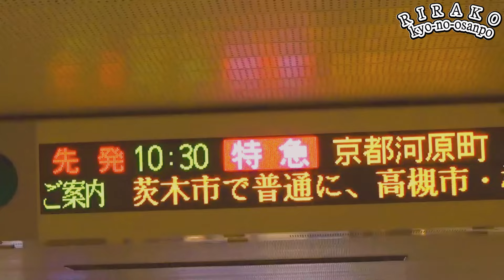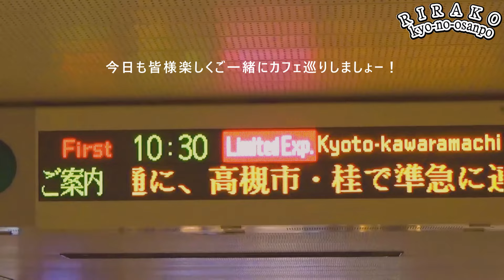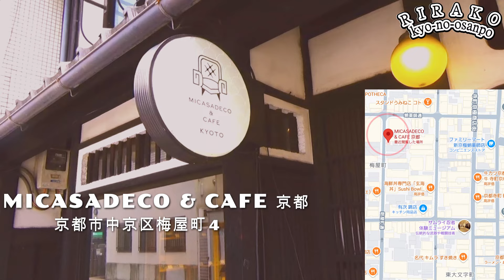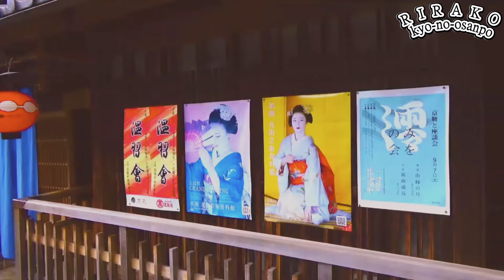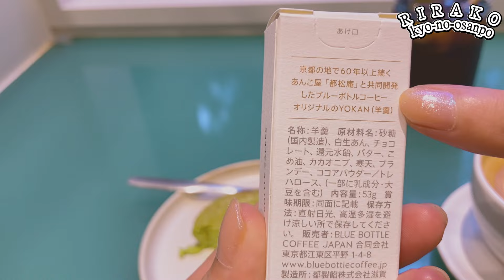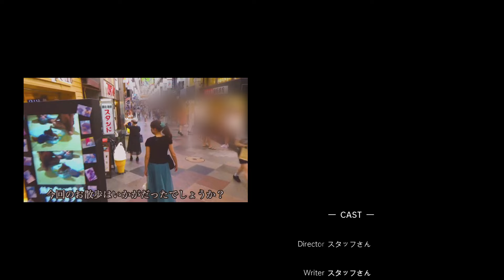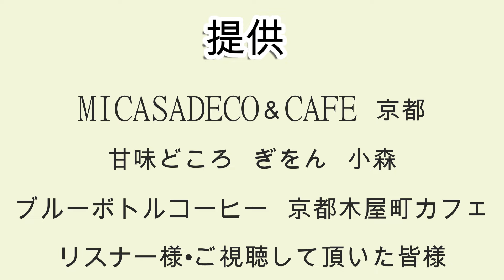【京都CafeVlog】日帰り京都！2024大人気行列ができる話題カフェ巡り3選！Netflix「舞妓さんちのまかないさん」に登場する京町家カフェ/行列が絶えない有名祇園白川甘味処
第84話
京都のおしゃれなカフェを巡ってきました(Part -3)

①ミカサデコ&カフェ京都
　📌 京都府京都市中京区梅屋町480
　阪急河原町駅　11番出口より徒歩5分
②ぎをん小森
　📌 京都府京都市東山区新橋通大和大路東入元吉町61
　京阪本線「祇園四条」駅(９番出口)から徒歩4分
③ブルーボトルコーヒー京都木屋町カフェ
　📌 京都市中京区蛸薬師通河原町東入備前島町 310-2
立誠ガーデン ヒューリック京都 1F

撮影機材
Sony HANDYCAM
　　　　　HDR -CX680
iPhone SE

音楽サイト
　Dova syndrome
　BGMer
　musmus
　epidemic